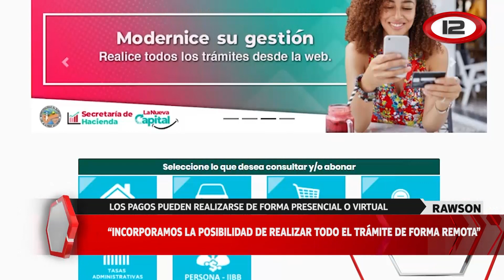Comenzó el pago adelantado de impuestos en Rawson